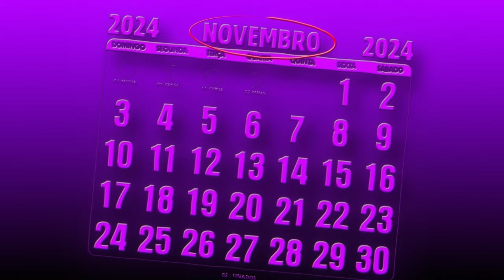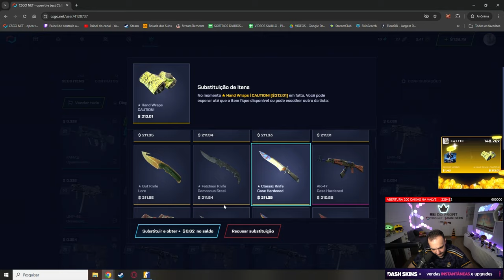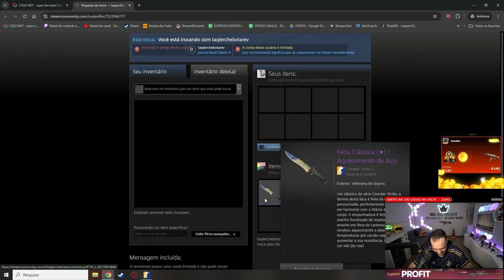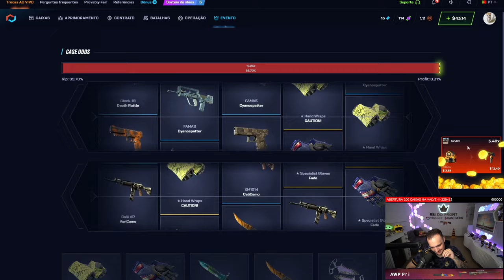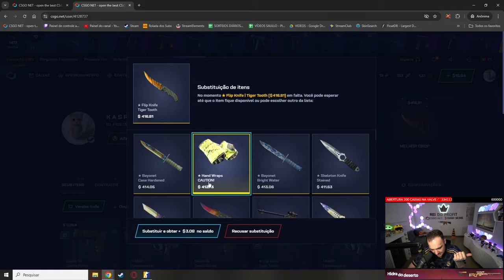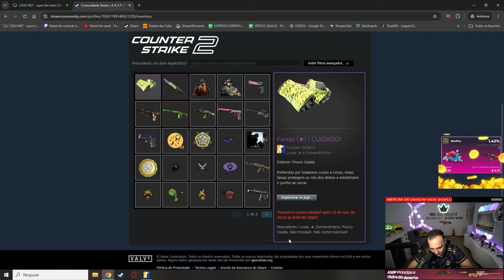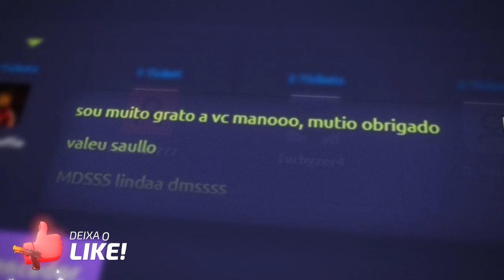INSCRITO FORROU DEMAIS no CSGONET 😱 ( KIT de R$5.500,00 )